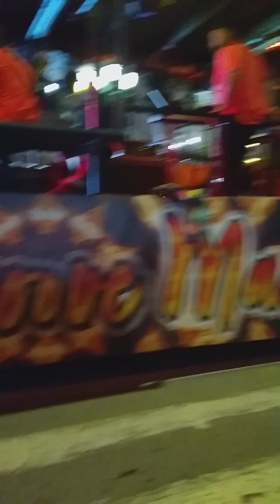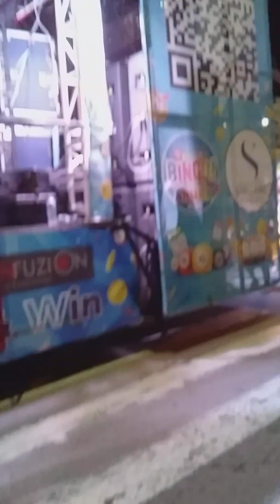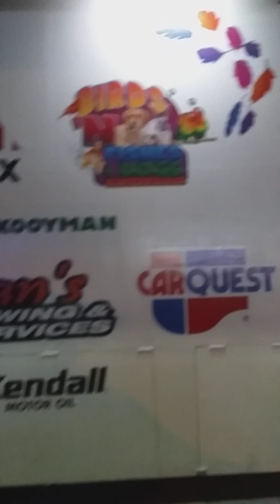carnaval 2023 one happy island aruba🤩😍😁😀😇🙏❤